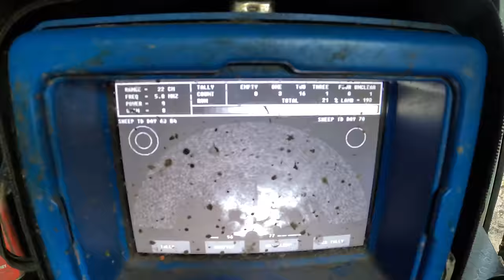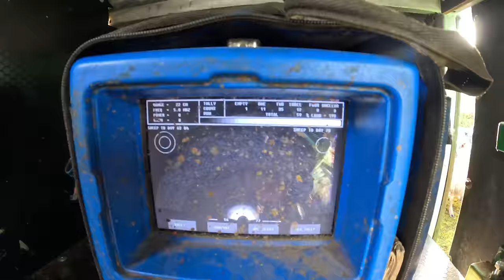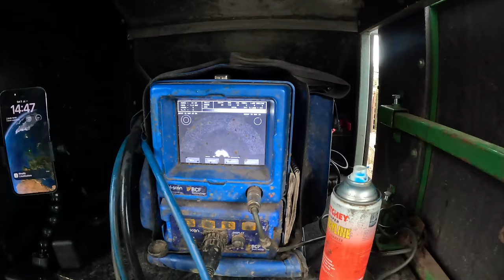Have the Rams worked? Lets find out!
I'm scanning our sheep and doing a scanning job for Mark... it's non stop today! And we have a pretty special scan on our hands.

Cammy

Cammy

ABOUT ME